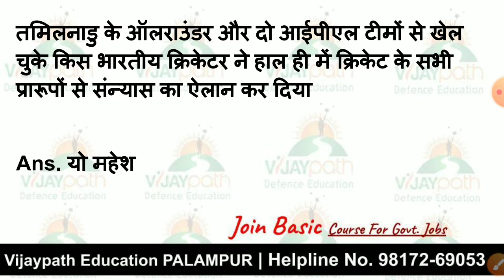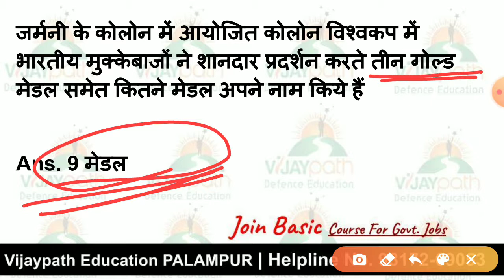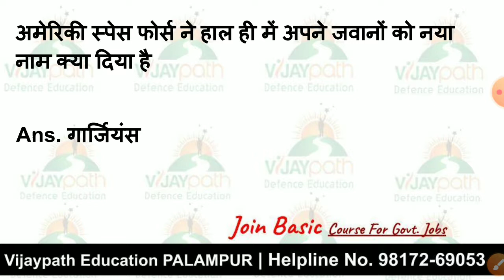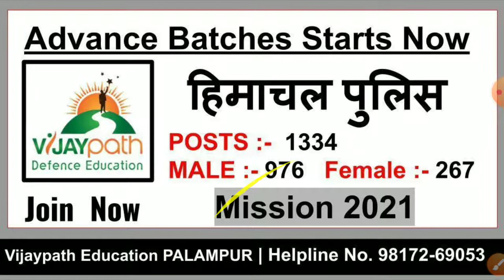Current_Affairs_23_DEC_2020 Vijaypath_Defence_Education